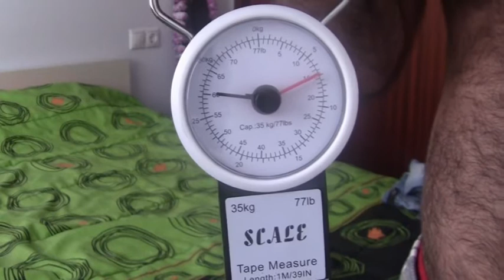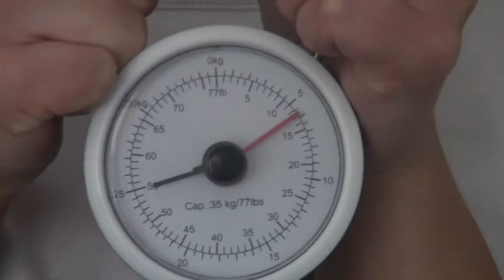Preparar o Empacar una mochila de viaje - Qué llevar de mochilero en un largo viaje . Viajar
Mucha gente nos pregunta que metemos para poder llevar una mochila de unos 6kg para dos meses de viaje a través de Siberia en autostop. Aquí os lo mostramos.

Finalmente, fueron dos meses de viaje mochilero entre Rusia y Europa, 12.000 kms de autostop y 15.000 kms de viaje totales. Con esas mochilas tuvimos incluso cosas de sobra.

Como veis empacar una mochila que no haya que facturar en el avión, para hacer un largo viaje, no es dificil, y lo que sirve para dos meses, sirve para viajar un año o más.

CONSEJOS:
- Los por si acasos sobran en la mochila. Si no estás seguro que lo vas a necesitar, no lo lleves.
- ¿Dos pares de zapatillas? Mejor un par de zapatillas que valgan para todo.
- Mete ropa ligera y polivalente, así podrás llevar menos cosas.
- Si tu mochila no es impermeable (la nuestra no lo es), puedes meter las cosas en bolsas de plástico para que no se te moje en caso de lluvia.
- ¿Tienda de campaña? piensa si realmente vas a usarla, abulta, pesa mucho y son muchas horas con ella a la espalda. Usa couchsurfing y conocerás buena e interesante gente en todos lados.

No olvides ponerle el dedito arriba y compartirlo!